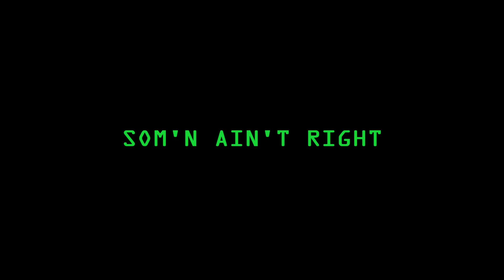The Blackman Revue featuring Shirley Hayden - Som'n Ain't Right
You've got to get your thang together!